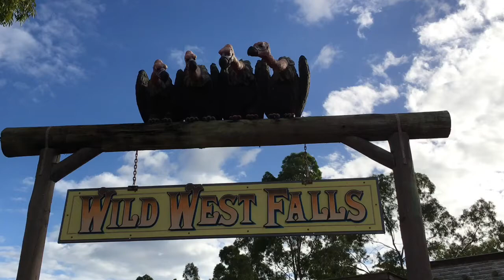Wild West Falls Area And Cinematic Movie World